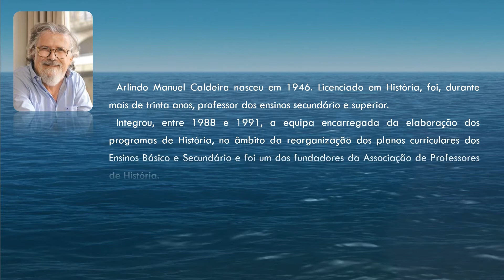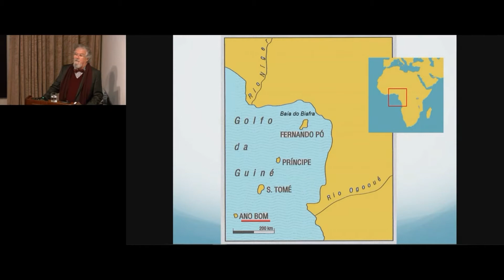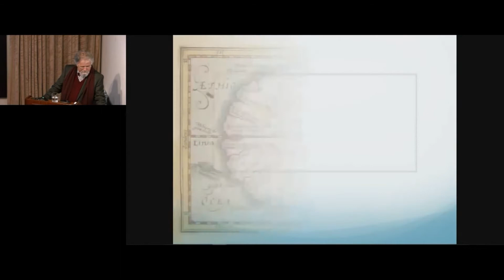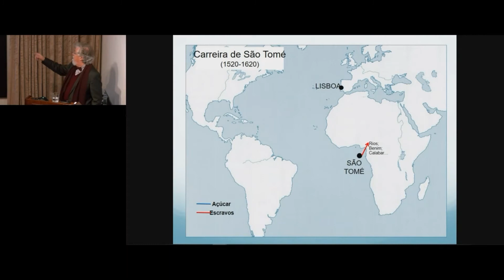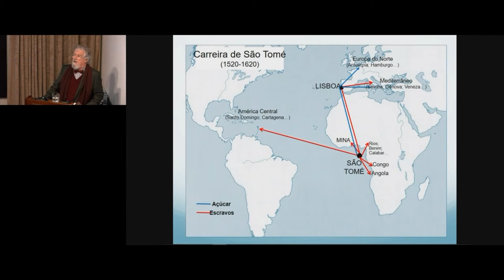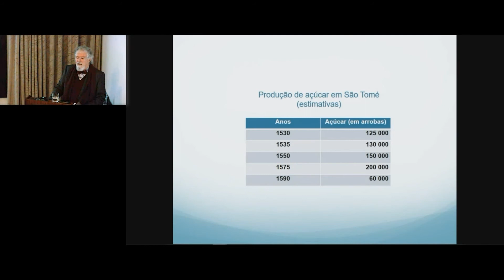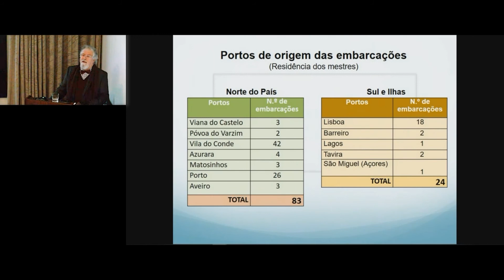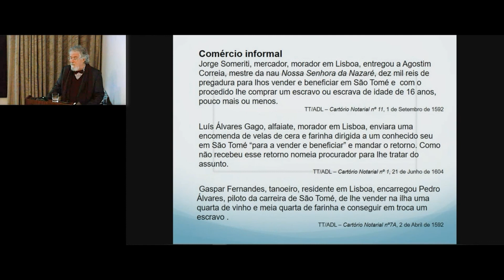“A carreira de São Tomé no século XVI: navios, produtos e capitais” Académico Arlindo Caldeira 12FEV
​Em 12 de fevereiro de 2019 foi apresentada, em sessão cultural, a comunicação “A carreira de São Tomé no século XVI: navios, produtos e capitais”, pelo Académico Arlindo da Silva Caldeira.
Para o conferencista, a “carreira” de São Tomé não era apenas a rota que unia Lisboa à ilha. Ela prolongava-se pela costa ocidental de África até à Mina, ao Congo e a Angola e, noutra vertente, alcançava a América Central e mais tarde o Brasil. Na Europa, tinha extensões pelos países do Norte e chegava às praças italianas pelo Mediterrâneo. Apesar de ter resistido para lá desse período, a sua época mais dominante durou cerca de um século, entre 1520 e 1620.
O tráfico de mão-de-obra e o comércio do açúcar (de que São Tomé e Príncipe chegou a ser o maior produtor mundial) estimulavam o principal segmento da “carreira”, seguindo-se o marfim, as especiarias “da Guiné” e as madeiras africanas destinadas à tinturaria, denominadas “pau vermelho”.
A finalizar, caracterizou os transportes e os transportadores que asseguravam a circulação das mercadorias e, por outro, os capitais e os investidores que punham em funcionamento a máquina comercial, nos vários enlaces da “carreira de São Tomé”.